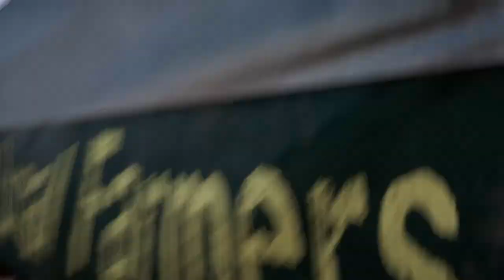Far Cry 5 Stealth Outpost Liberation Undetected Sunrise Farm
Far Cry 5 stealth outpost liberation on Sunrise Farm undetected and no alerts from the outpost master. Slingshot kills.